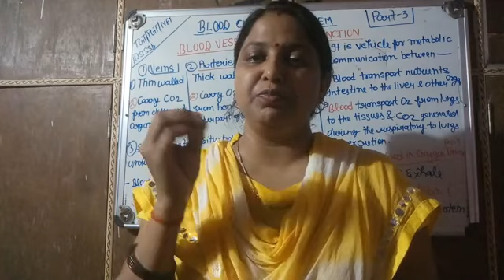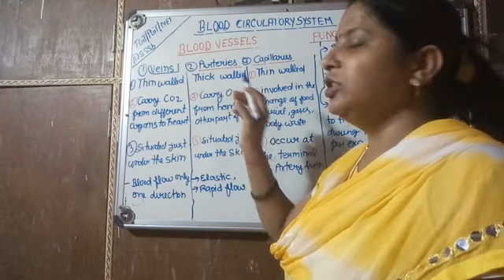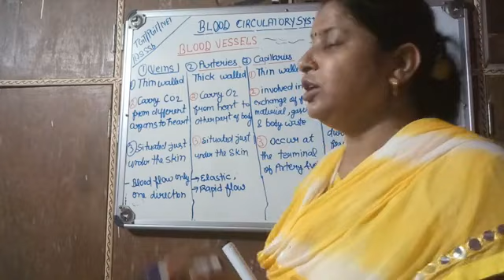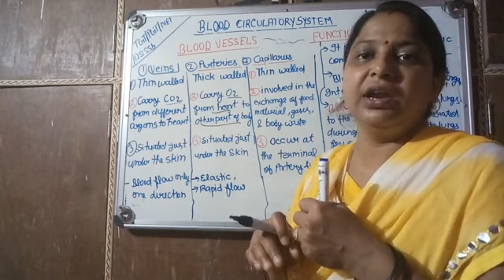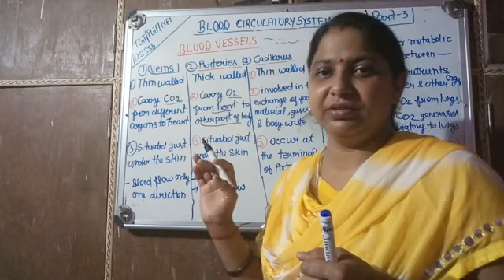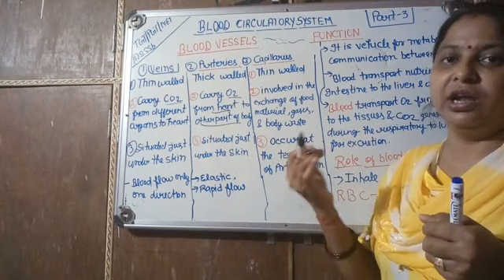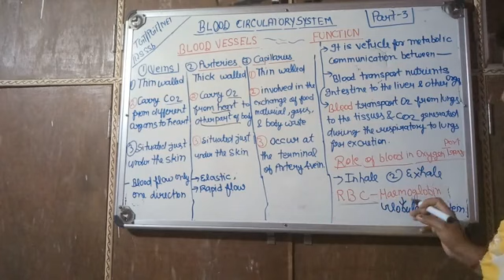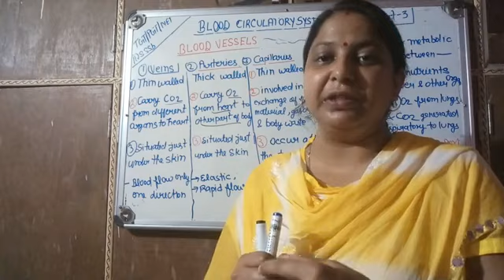आइए जाने एक ही वीडियो में धमनी, शिरायें ,केशिकायें क्या होती है।। Blood circulatory system।।Part-3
target to teacher
TGT /PGT/ NET/ DSSSB

रक्त परिसंचरण तंत्र में आप हृदय ,रक्त, रक्त के कार्य, रक्त समूह, हदय के कार्य के बारे में  जानकारी प्राप्त किया।। जो बहुत ही आसान तरीके से अध्ययन कराया गया है ।।